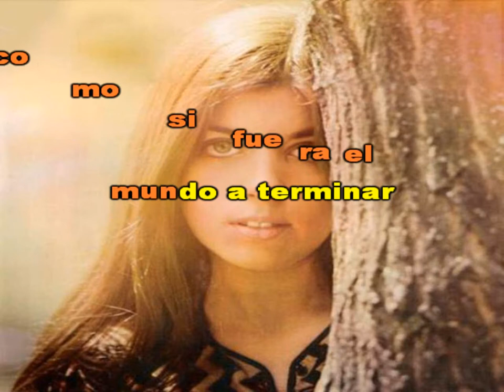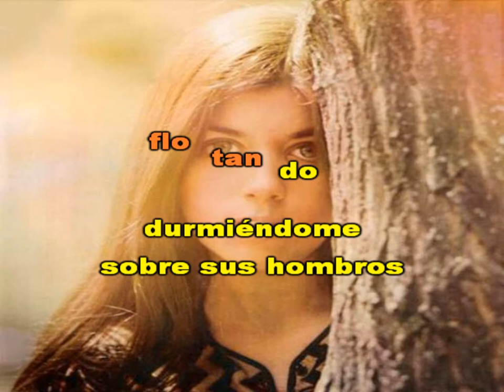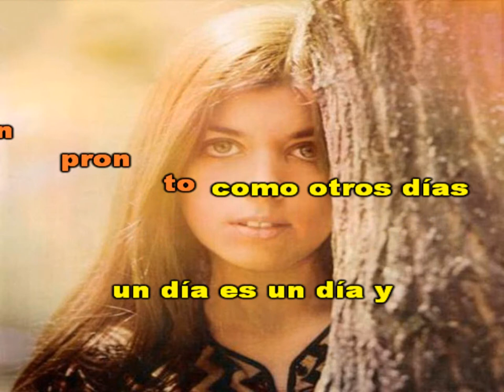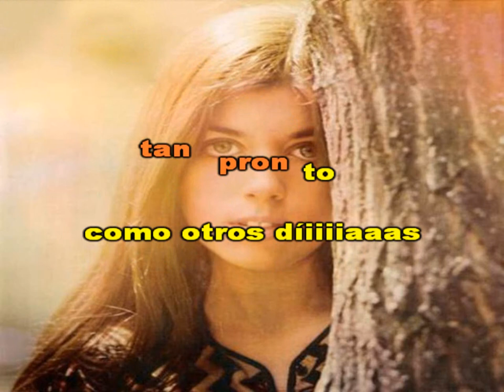Karaoke -Jeanette - Un dia es un dia